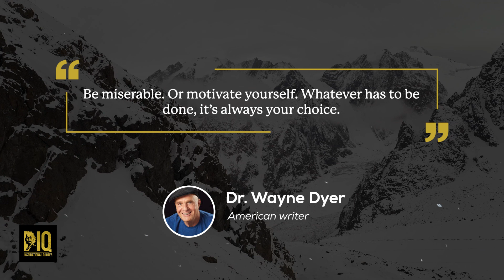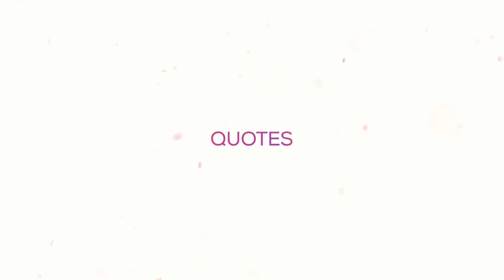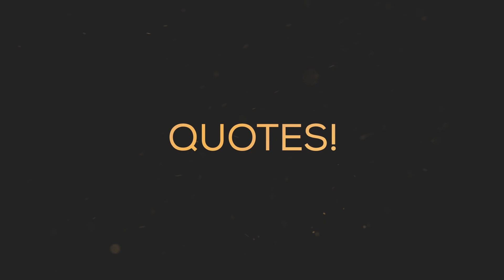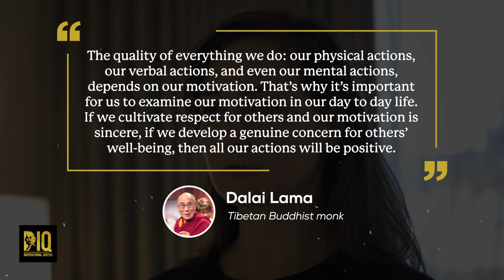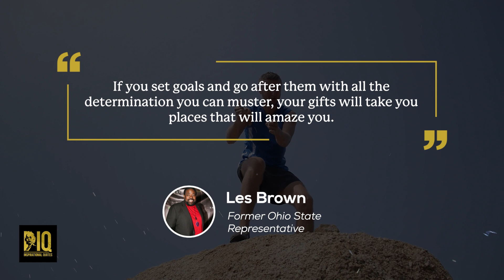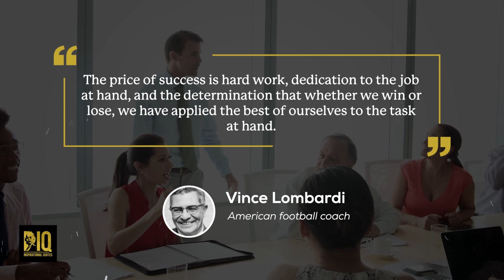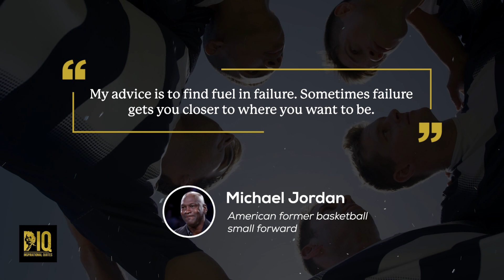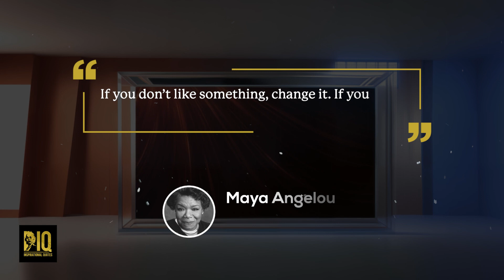🔥🚀💪 Fueling Success - Inspirational Quotes to Supercharge Your Motivation!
🔥🚀💪 Being highly motivated is a multifaceted psychological phenomenon that encompasses the driving force behind human actions, encompassing elements such as inspiration, determination, ambition, and personal goals. In this exploration of some of the best quotes on motivation, we will delve into the intricate interplay of intrinsic and extrinsic factors that ignite, sustain, and direct individuals' endeavors towards achieving their aspirations and overcoming obstacles.

Are you ready!? Step up and embark on a life-changing voyage of personal growth and development!

Hello and welcome to the Wise Words of Wisdom - Inspirational Quotes (IQ) YouTube channel! We are dedicated to empowering you with invaluable insights and unlocking your true potential.

In today's fast-paced world, personal growth is essential to your success. Whether you're a student seeking enlightenment, an entrepreneur striving for business development, or simply an individual on your own personal path to self-improvement and becoming a high value man, you've come to the right place.

At Wise Words - IQ, we believe in the great power of personal development and self-actualization. Imagine this channel as your very own Growth TV channel, where you'll gain access to profound teachings from expert voices in various fields. This is your very own personal development school. Let this channel be your mindset coach that enables you to learn from the Great Ones.

Our videos explore the depths of your potential, offering guidance on overcoming limiting beliefs, adopting a "monk mode mentality," and cultivating a growth mindset. We highlight renowned mindset coaches, life coaches, and business coaches who share their wisdom, empowering you to become the best version of yourself.

Join us on this captivating adventure of wisdom as we navigate the intricacies of life, business, and personal growth. Through thought-provoking content, we delve into topics such as self-worth, getting out of a rut, and harnessing your full potential.

But we don't stop there. Our channel is also a sanctuary for stoic quotes, timeless gems of wisdom that have withstood the test of time. These quotes offer guidance and inspiration for navigating the challenges of our modern world.

We aren't anything like all those low-quality YouTube quotes channels that are haphazardly tossed together on a whim; This channel is a movement. A great deal of time and work goes into creating these videos for your personal development school. Our mission is to equip you with the tools you need to break free from the chains of mediocrity and achieve your personal greatness. Together, we'll challenge, inspire, and transform your world, paving the way for your personal growth.

If you like Inspirational Quotes, we think you will love our sister channel, Advance Dynamix! Check it out.

🚀🚀 STRIVE TO THRIVE! 🚀🚀

✩ 🔥🚀  DISCOVER THE SECRET!  🔥🚀  To Having Good Luck from America's Greatest Prosperity Teacher, Bob Proctor! Get Instant Access to the FREE video right now at:

✩  Ernest Hemingway said, “We Make Our Own Luck.” Bob Proctor can help you make your own luck!

✅👉  Next Step: Ready to create your own awesome YouTube channel and have the potential to make some moolah, possibly even a LOT of moolah!? 💰 Learn from the best. Learn from who we learned from. Click here (or, copy/paste this link) to attend a free webinar to learn how many people are becoming self-made millionaires with YouTube channels and learn exactly how they are doing it (These results are not typical. Buying this course does in no way guarantee your success. Highly successful YouTube channels require a ton of work and most never even get off the ground. That being said, just like baseball, you can't win if you don't play! There are a bunch of clips from regular peole who achieved extraordinary success within this free video). Do you have what it takes to be the next success story? We sure hope so!

⏫ Get your awesome wall art, luggage covers, hoodies, and t-shirts here. ⏫